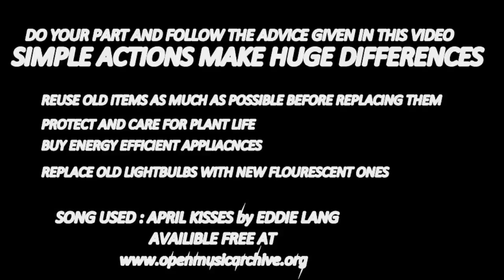Doug Saving the World - Animated Short Film 720p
"Doug Saving the World" - 720p

Created by Conor King for the TVNZ6 Netguide Schools Multimedia Challenge

Solo entry into the short-film category.

Tagline: Doug is just an ordinary guy, But that doesn't mean he cant make a difference.

This three minute animated short-film outlines a few things you can do to help our environment.

Music used was "April Kisses" it has no copyright and was created by Eddie Lang.

"The Open Music Archive aims to gather together information about and recordings of public domain music. This is music whose copyright has expired. This music can be used by anyone for any purpose."

Animations, models and textures used in this film were created by Conor King.